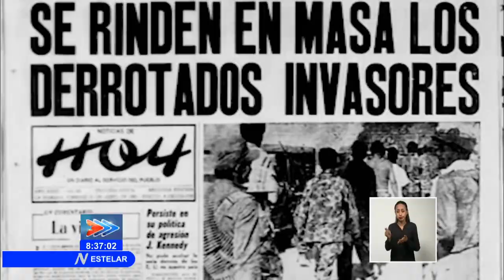Girón en la memoria de sus protagonistas: Samuel Rodiles Planas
El 19 de abril de 1961, las fuerzas del Ejército Rebelde y las Milicias Nacionales Revolucionarias tomaron por asalto las últimas posiciones de los mercenarios en PlayaGirón. Al frente de una de las unidades de combate que ocupó la zona, estaba el General de División de la Reserva Samuel Rodiles Planas, quien rememora detalles de aquella gesta en Cuba.